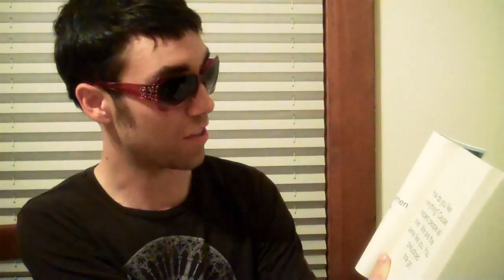Captured Thoughts Episode 2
Captured Thoughts captured live by Hans Huber from the book "Captured Thoughts Captured by Hans Huber".